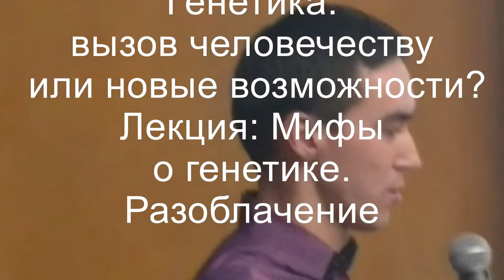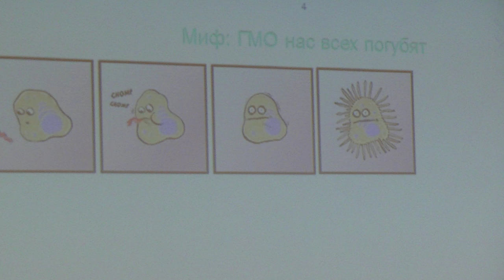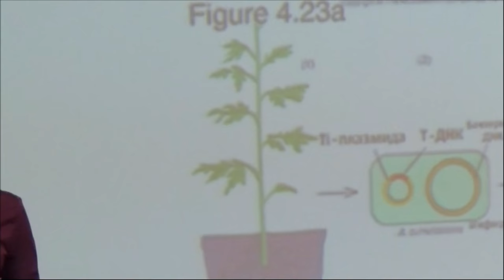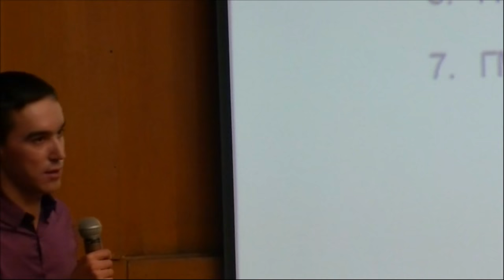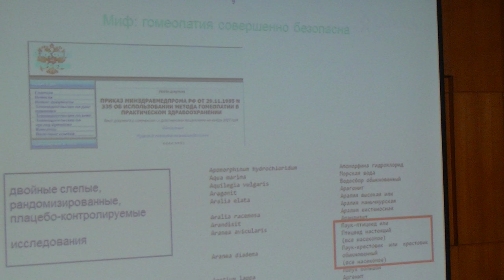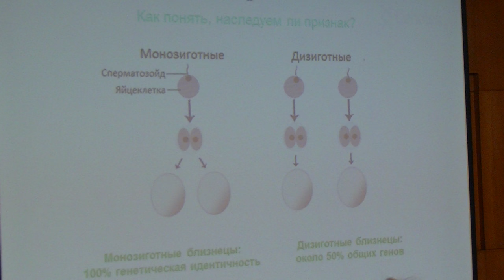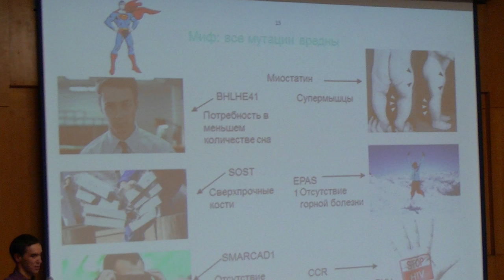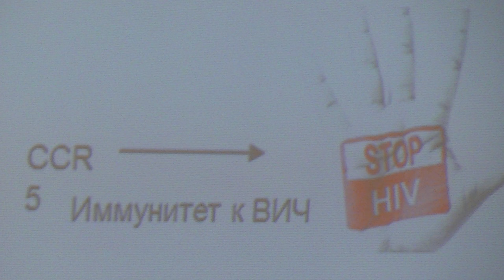Мифы о генетике. Разоблачение. (лекция) 1/2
Лекция: Мифы о генетике. Разоблачение. из цикла лекций "Генетика. Вызов человечеству или новые возможности". Культурный центр ЗИЛ г. Москва, 2016.